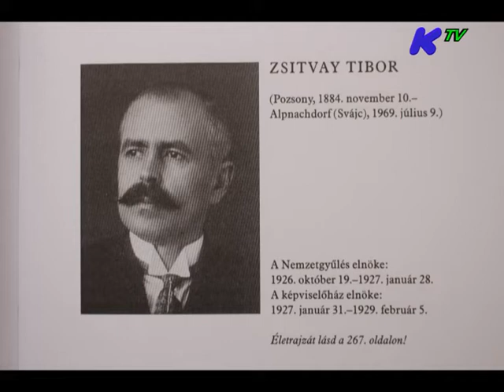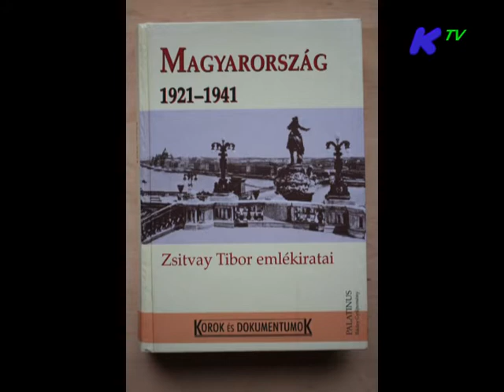Bugár-Mészáros Károly előadása Esztergomban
Esztergom, 2014. szeptember 13.